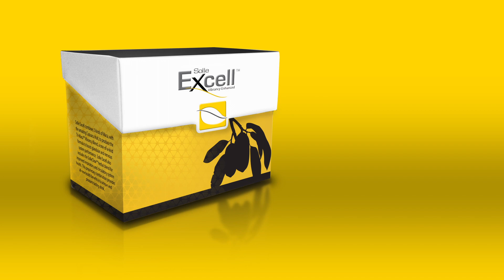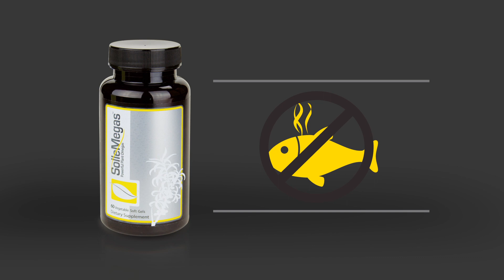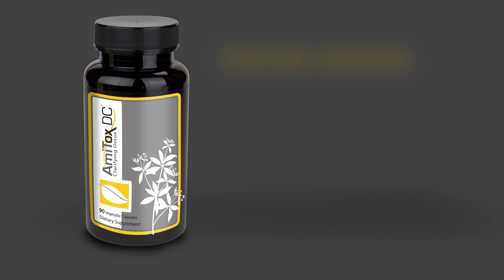Clarify Line (Spanish)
Los productos en la categoría CLARIFY de Solle Naturals dan apoyo al cuerpo y a la mente para que estos funcionen con mas claridad.  Ademas, le ofrecen al cuerpo la habilidad de enfrentarse con éxito a cualquier desbalance en la salud.